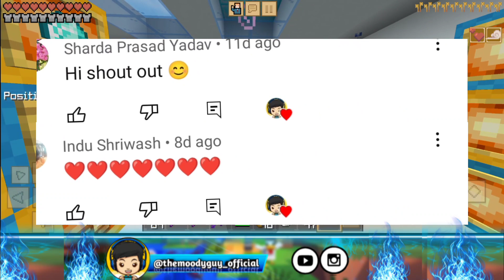I killed warden 🔥🔥 in Crafting and Building ❤️❤️ survival series part-54 | The Moody Guy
Hello Moody's It's Shaurya Sheetansh a.k.a.  @TheMoodyGuy_Official & in this video I have killed warden 🔥🔥 in my Crafting and Building survival 🌍 (The Moody Guy's Plannet) in Crafting and Building survival series 🌞🍁 part-54.🔥🔥

Music credit 🎵🎶🎼👇
Musician: Jeff Kaale

Video editor, creator & gamer: Shaurya Sheetansh a.k.a. @TheMoodyGuy_Official.

Please ignore the tags: Crafting and Building survival series, Crafting and Building Hindi gameplay, Crafting and Building survival, Crafting and Building, CAB, CAB survival series part-54, Crafting and Building survival series part 54, Crafting and Building, Killed warden in Crafting and Building survival series, Warden's death in Crafting and Building survival series, Crafting and Building, How to kill warden easily, How to do slaughter of Warden in Crafting and Building, How to kill warden in Minecraft pocket edition, How to kill warden easily, How to kill warden in Minecraft Java edition, Minecraft 1.19, Crafting and Building 1.19, Crafting and Building 1.20, Warden, 1.19 update, The wild update, The Moody Guy